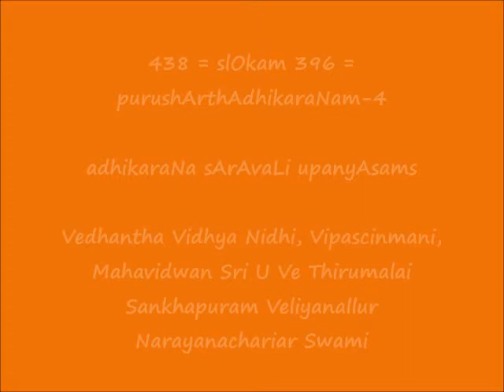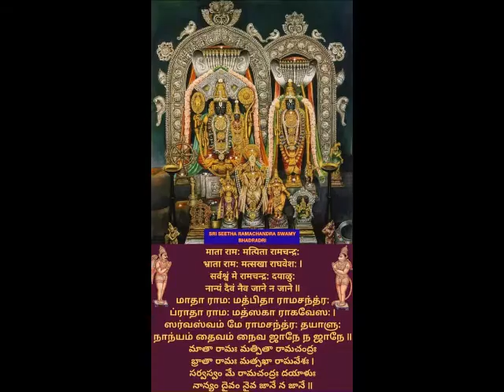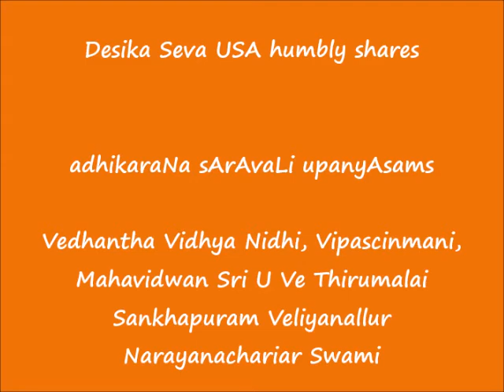438 = slOkam 396 = purushArthAdhikaraNam-4 = adhikaraNa sArAvaLi upanyAsams